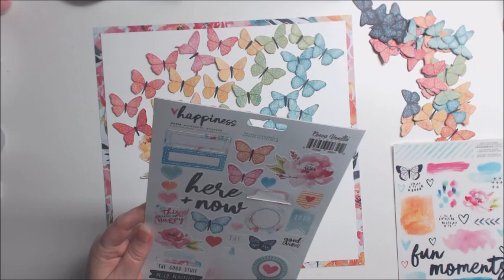hello beautiful cocoa vanilla studio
all products are from Happiness collection and listed here that ive use and cut file from the silhouette design store
 botanical bliss
 so fresh
happiness ephemera
6x8 paper Pad
accessory stickers
happiness cardstock titles
bright and beautiful

jar cut file id number 63955

check out the Cocoa Vanilla Studio blog for more inspiration